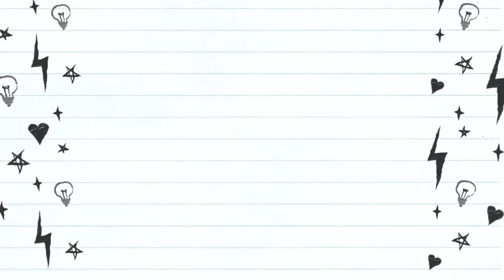Kawasaki Versys 650: How to install footpegs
Motourenn Adventurist Footpegs with Initial feedback